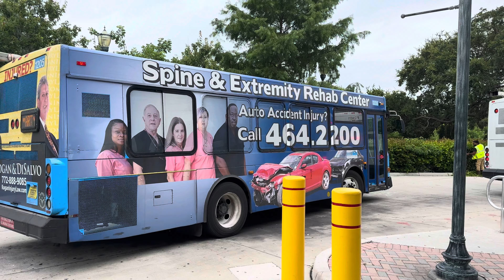Treasure Coast Connector: 2012 30ft Gillig Low Floor #1205 On Route 3 @ Fort Pierce Intermodal